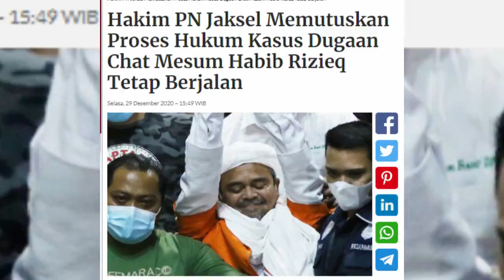OTAK MESUM HABIB RIZIQ TERBONGKAR !! JOKOWI TINDAK TEGAS TEMBAK KAKI KANAN RIZIQ....